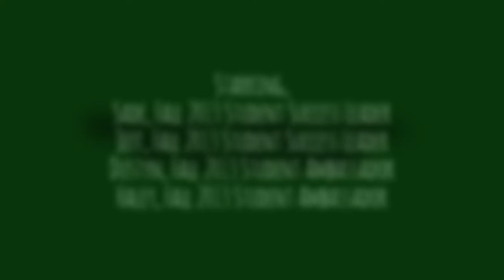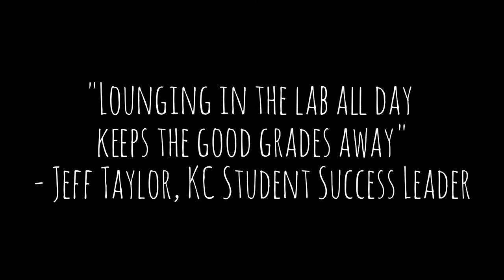The Lazy Lab Lounger - Kishwaukee College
Kishwaukee College's New Student Connections office presents, "Skipping Class!" for information about free tutoring, campus workshops, study tips, and more!